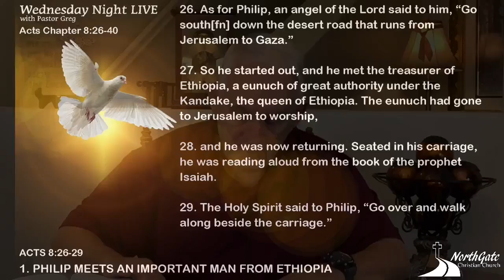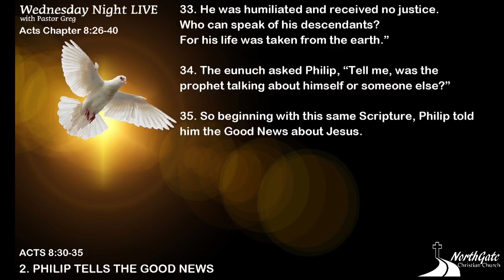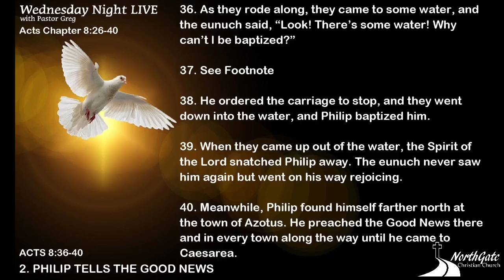NORTHGATE Christian Wednesday Bible Study - September 7, 2022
Book of Acts, Chapter 8, Part 2, Pastor Greg